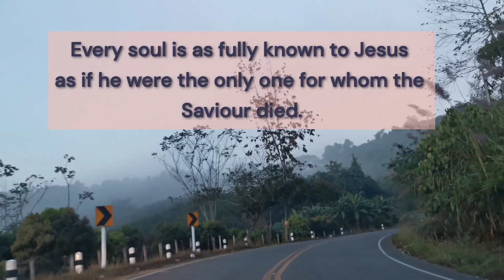The Good Shepherd - Jesus knows you by Name!